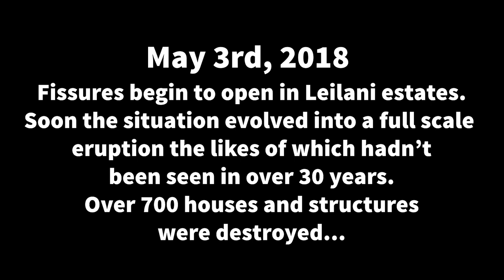LEILANI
May 2018. Kilauea erupts in Leilani estates. Over two dozen fissures opened up and over 3 months unloaded an enormous amount of lava all over the surrounding area. Over 700 houses and structures were destroyed.
   While all this was happening, USGS flew UAS (drones) over the eruption, documenting the entire event. This footage was kept under lock and key for over two years. Finally, in 2021, USGS made the footage available to the public.
   I sifted through over 300GB of footage for the most dynamic shots I could find. Keep in mind, USGS are not cinematographers. They were simply collecting footage and documenting the eruption. With that in mind, I hope you enjoy this compilation of the footage I had access to.

Please take note that hundreds of people lost their homes to this event. Many are still struggling to rebuild their lives. This video is not a celebration of this event. It is not meant to be insensitive to those affected by this event. This was made purely from a cinematic mindset and is a reminder to all of us of the power of Pele.